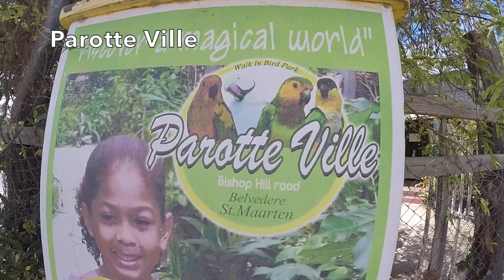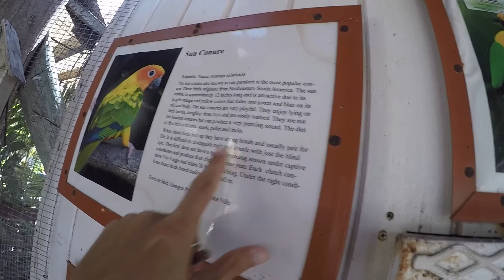Papagaios ao ar livre no Caribe em Parrot Ville Bird Park St Marteen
Neste episódio mostro o interior de Parrot Ville Birk Sanctuary, um santuário de papagaios na ilha de St Maarten no Caribe.

Se você curte o canal, dê um apoio para que eu possa dar continuidade

Oi! Quero mostrar a vocês como viajar por muito tempo e com muito pouco dinheiro ao redor do mundo. De 2014 a 2020 viajei por mais de 100 países com baixo orçamento e de formas alternativas. Se eu pude fazer isso, VOCÊ PODE!